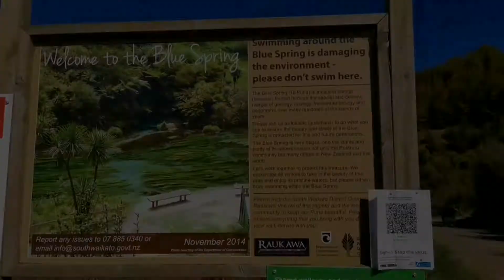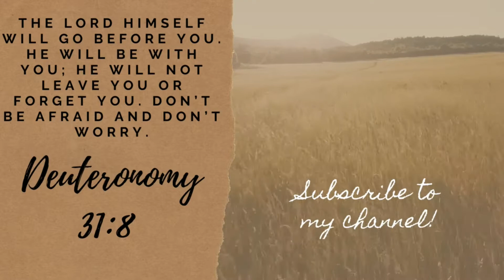Vlog #7 - Part 1 "Long weekend Trip" Blue Spring, Putaruru and Wairere Falls, New Zealand